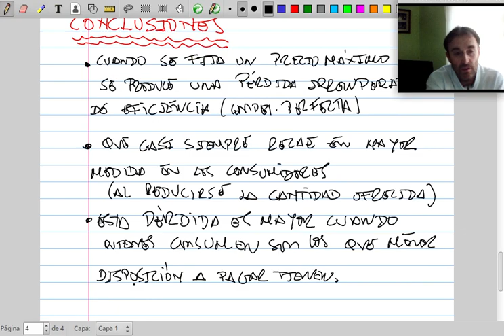Fijación de precios máximos en la economía